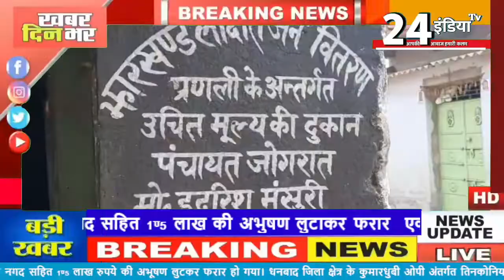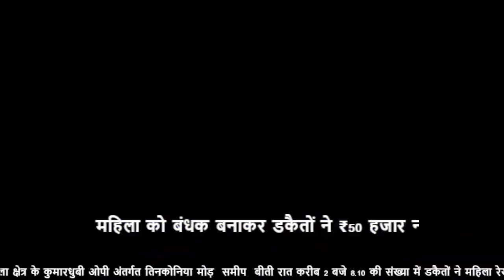24india tv Jharkhand Bihar जिला प्रशासन की बड़ी कार्रवाई छापेमारी कर 160 पिस सोनासोबरन योजना का धोती